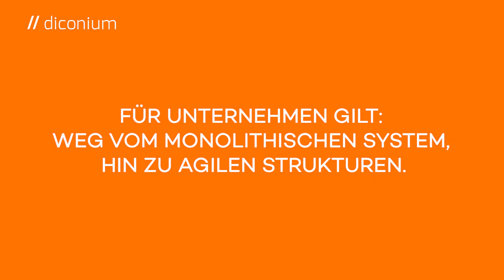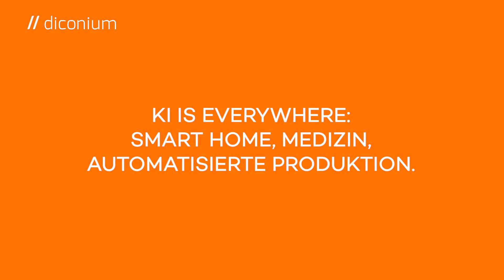Digital Trends 2018 | diconium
Welche Digital Trends 2018 bestimmen die Tech-Agenda?
Wir haben die aktuellen Entwicklungen für Sie analysiert
und sagen Ihnen heute, worauf es morgen ankommt.